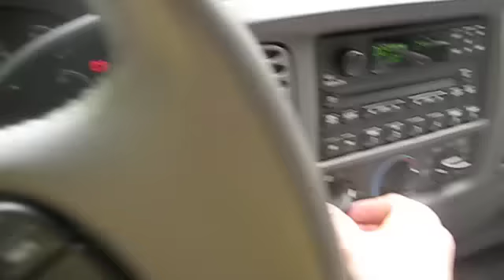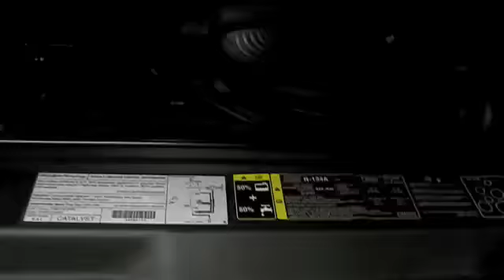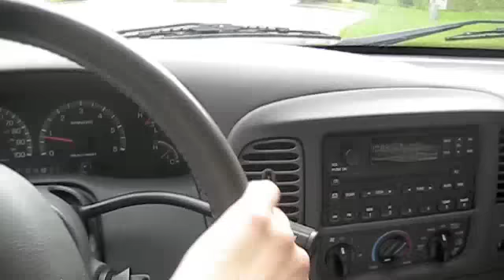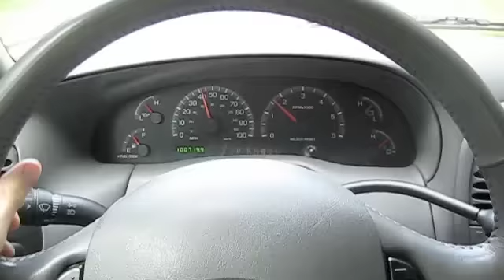2003 Ford F-150 Full Tour, Start Up, and Driving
got to check out the f150 in much greater detail and take it for a spin